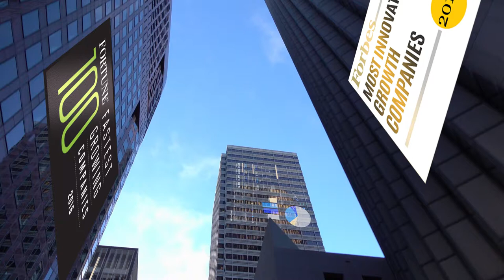"I Don't See Us Slowing Down Anytime Soon": Working For CoStar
CoStar employees reflect on their experiences at work.